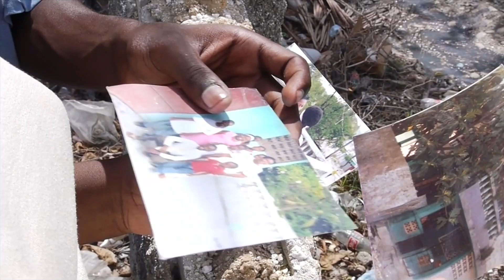Christian's story: An adolescent boy picks up the pieces in post-quake Haiti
Watch as Christian Dubois, a 16-year-old Haitian boy, narrates his experience and describes obstacles on the road ahead, a year after the devastating earthquake. Produced by Bob Coen.